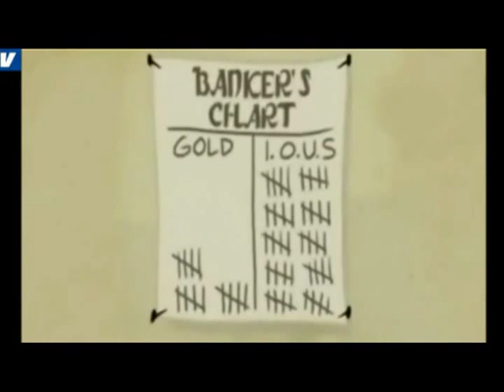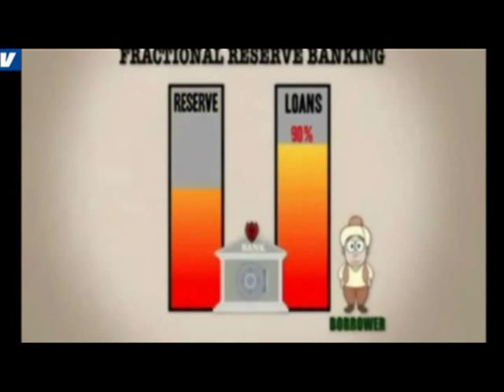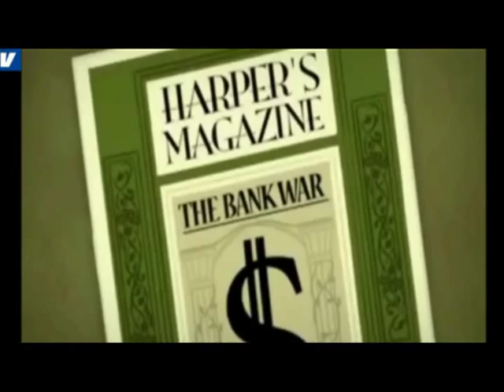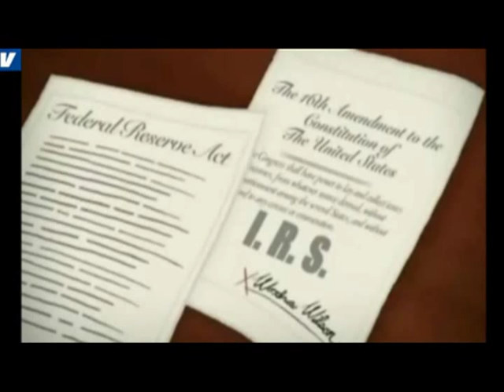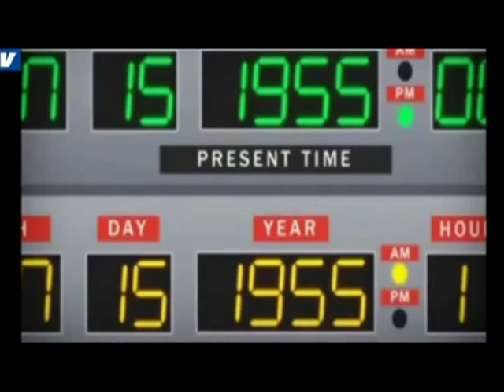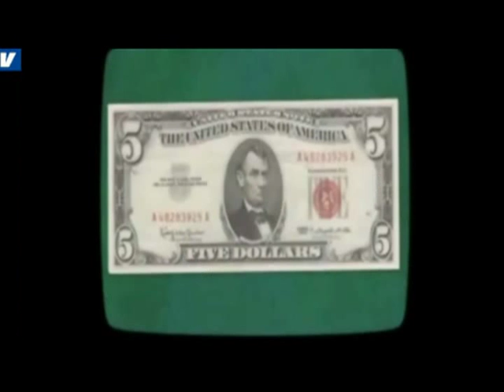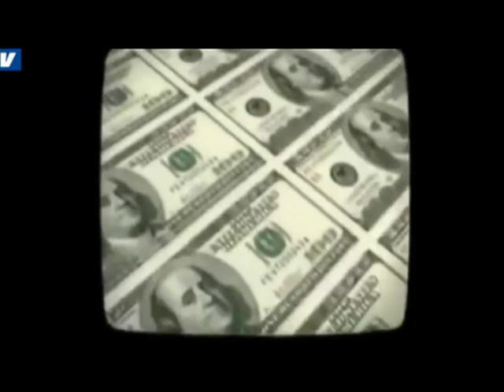[FILM COMPLETO] CARTONE ANIMATO SUL SIGNORAGGIO BANCARIO